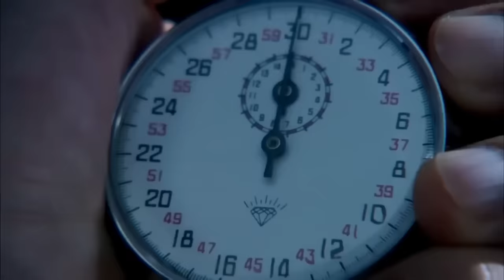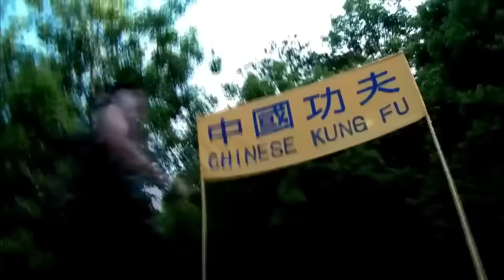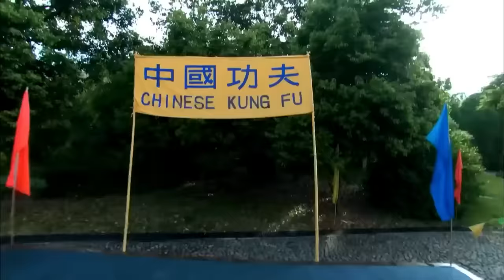🔥 I'm Bruce Lee! ✨ "The Legend of Bruce Lee 李小龙传奇" | China Zone-English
🐲【Synopsis】Bruce Lee was not interested in school but martial arts when he was young. At the age of 17, he was chased by the underworld. After arriving in San Francisco, he grew up difficultly and finally made his way to Hollywood!

⚠️ Click to view highlights:
00:10 Bruce Lee's fight scenes
1:29:39 Thanks for watching